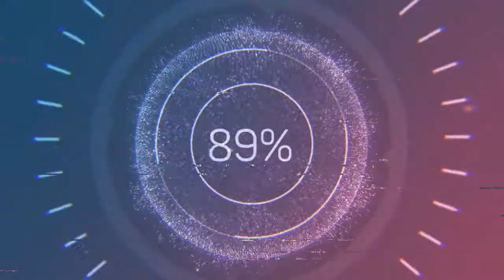Basa Basa Beat - Nana Kwabena (Audio no Copyright Music)